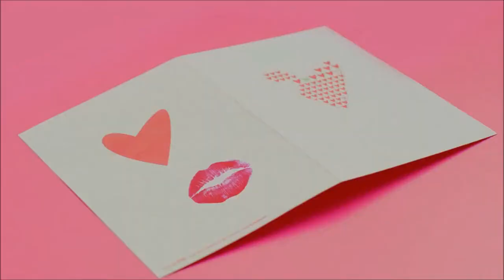Apink - Mr. Chu [Short COVER]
Here is a short of cover of Mr. Chu.  I will eventually upload the full version later.

Instrumental from Kpop Karaoke & Covers